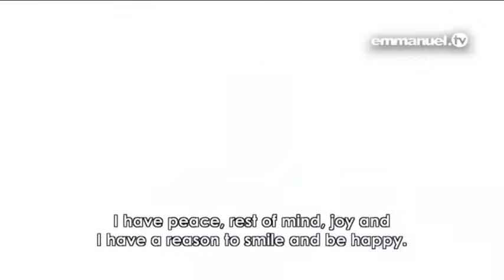TB JOSHUA RAWNGBAWLNA ..NAWHCHIZUAR TURA HRALH DIABOLA NENA INNEI TA TESTIMONY